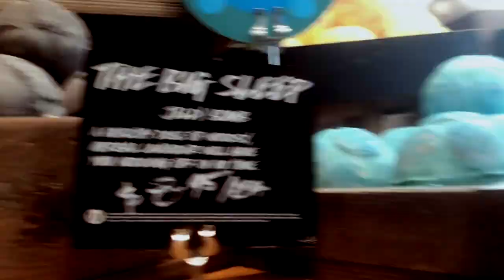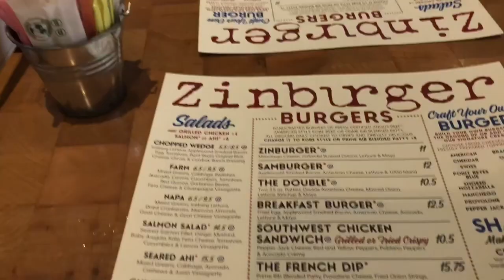i got flipped off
spent the day shopping for gifts with my friend emily. this video is basically just my road rage and boring stories. oh and i got flipped off towards the end...

follow emily on instagram: @emilyypryor

Songs you may have heard:
   -Titanium By David Guetta, Sia
   -Only By Nicki Minaj, Drake, Lil Wayne, Chris Brown
   -Pass Me By By R5
   -In My Blood By Shawn Mendes
   -Wanna Be By The Spice Girls
   -Post To Be By Omarion, Chris Brown, Jhene Aiko
   -Photograph By Ed Sheeran
   -Somebody's Heartbreak By Hunter Hayes
   -MY PYT By Wale
   -Speak Now by Taylor Swift
   -Love Robbery By Kalin and Myles
   -Happier By Ed Sheeran
   -Meant To Be By Bebe Rexha, Florida Georgia Line
   -Over My Head (Cable Car) By The Fray